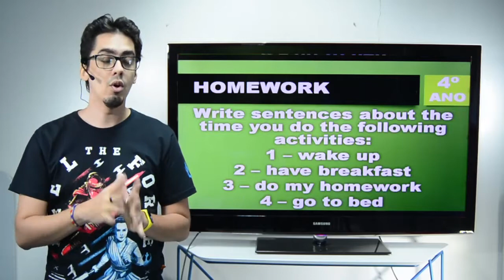Aula 4º ano - Inglês - 15.09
Aula 4º ano - Inglês